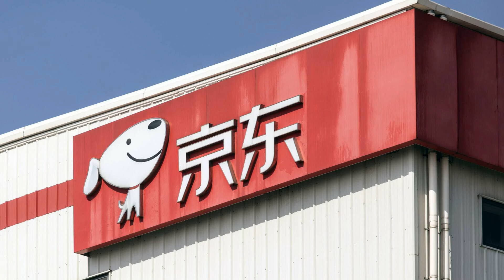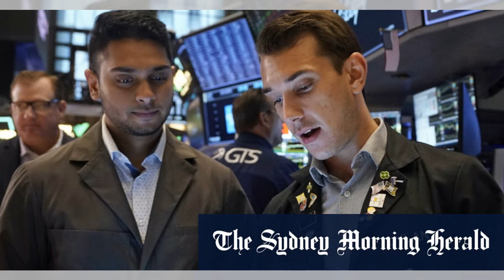京東股價暴跌10%；沃爾瑪出售股份影響：華爾街股市20240821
大家好！歡迎來到我們的華爾街股市節目！今天我們聚焦於京東的股市狂瀉，因為美國零售巨頭沃爾瑪的股份出售決定如同重磅炸彈般衝擊了市場，京東的股價在香港暴跌10%，這讓投資者不禁開始擔心京東的未來能否承受這一巨變。沃爾瑪此舉似乎是在為自身的資本配置做出更加明確的戰略調整，但這對於京東而言無疑是一次嚴峻的考驗。

而在美國市場方面，華爾街的連勝紀錄也遭遇了考驗，標準普爾500指數小幅下跌，英偉達等科技股的表現不佳，使得整體市場情緒受到影響。隨著聯邦儲備主席即將發表的演講，市場的焦點再次回到了利率政策上，這將如何影響未來的經濟走向，成為了投資者們密切關注的熱點。

在這樣瞬息萬變的市場中，未來的局勢仍然充滿變數。京東是否能夠在沃爾瑪撤資的陰影下找到新的增長點？華爾街的多重挑戰又將如何影響整體市場的走勢？這些都將成為我們接下來深入探討的內容。